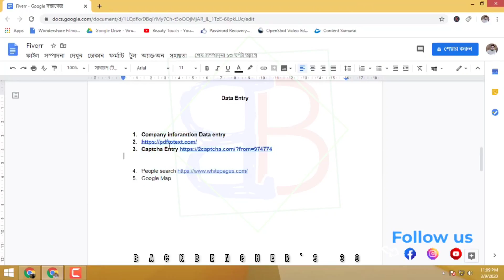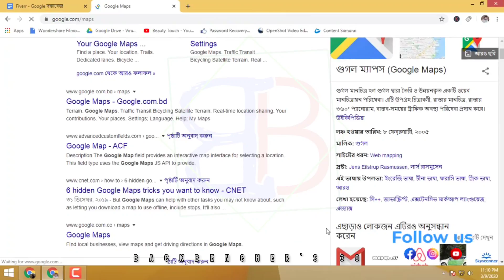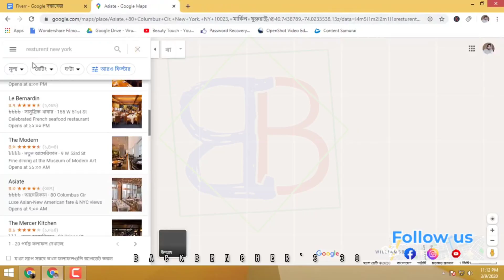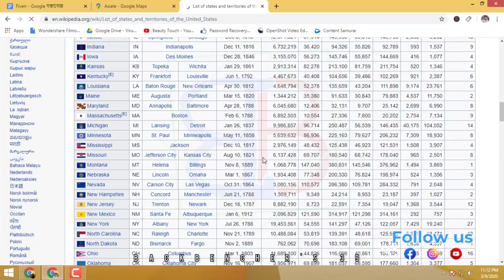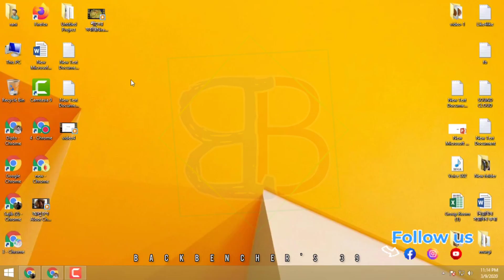Data Entry Full course //Data Entry Part 4